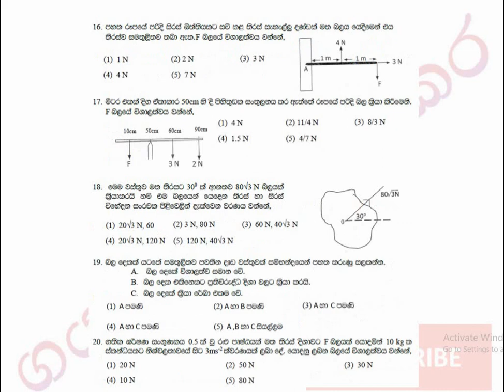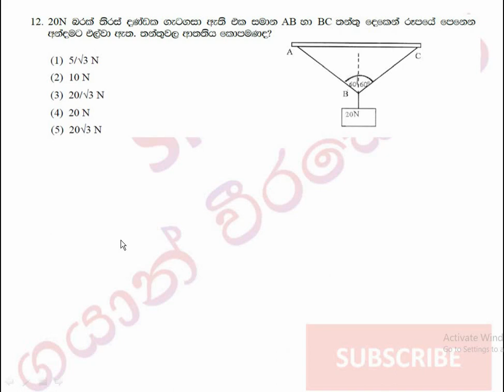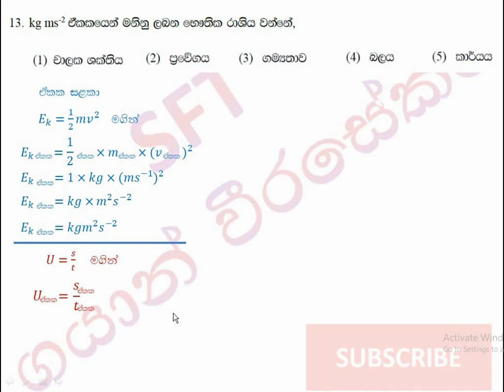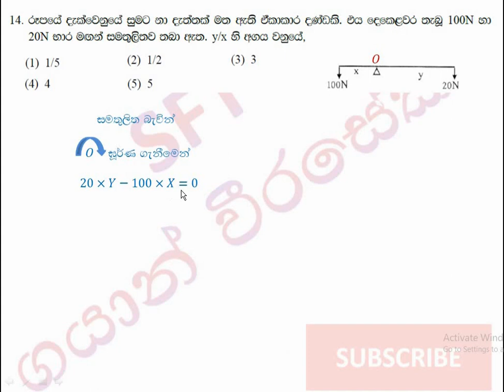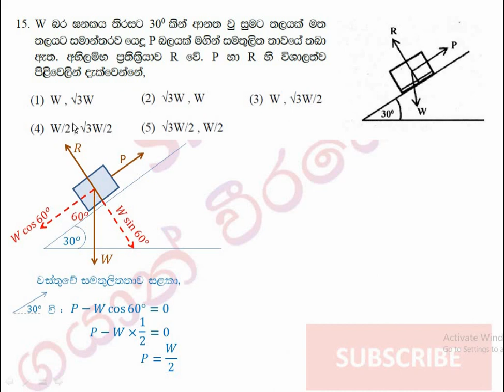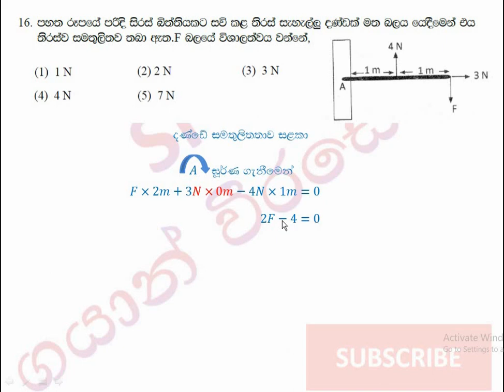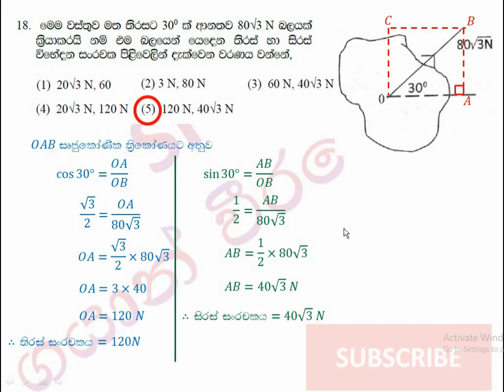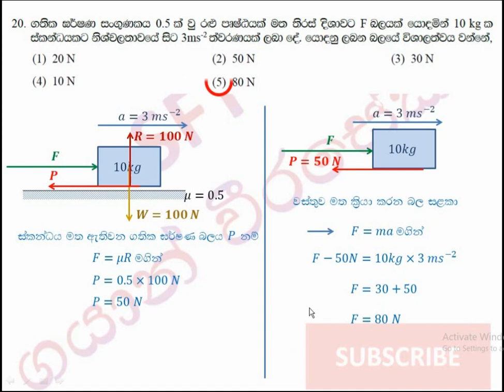SFT A/L Sinhala බලය හා එහි ආචරණ( මධ්‍යම පළාත් ඒ්කක පරීක්ෂණ-අ.පො.ස උසස් පෙළ 2020 ) MCQ Episode 02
SFT, බලය හා එහි ආචරණ( මධ්‍යම පළාත් ඒ්කක පරීක්ෂණ-අ.පො.ස උසස් පෙළ 2020 ) Force MCQ Central Province unit test A/L 2020 August